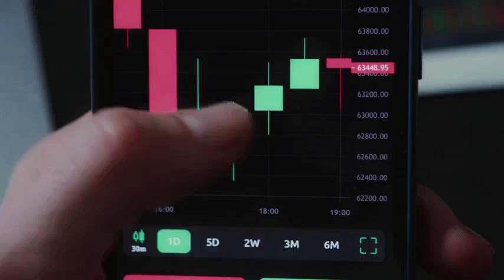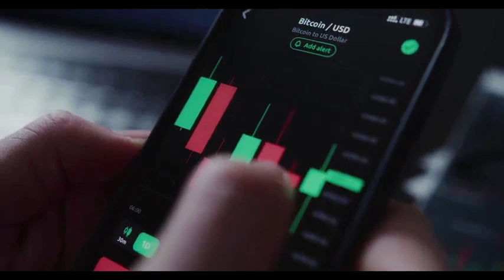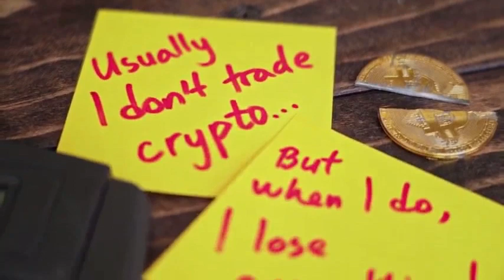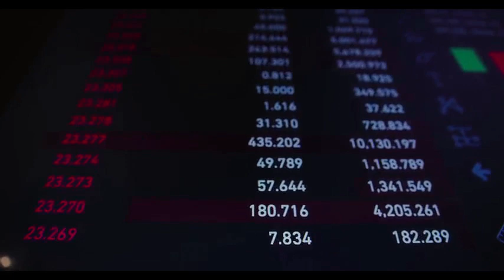Solana WILL +6700%?? REALLY?? - SOL PRICE PREDICTION 2024